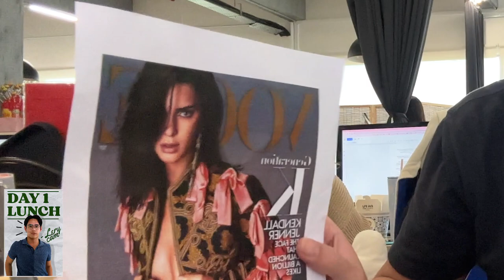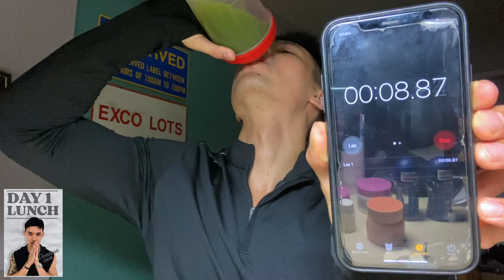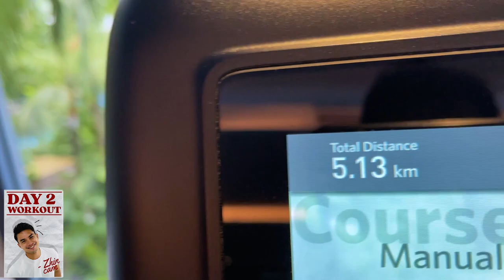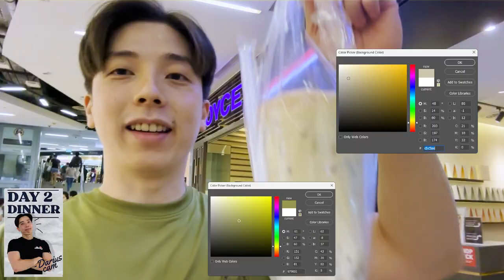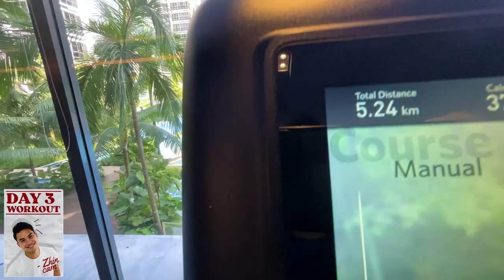Trying Famous Female Models' Diets For 72 Hours! | 72 Hour Challenges | EP 57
We all know that female models work really hard to get to their desired body state before a big runway show but can our fittest male talents take on the challenge of trying out their diets for 72 hours?

Edited by:
Farriz Haizad